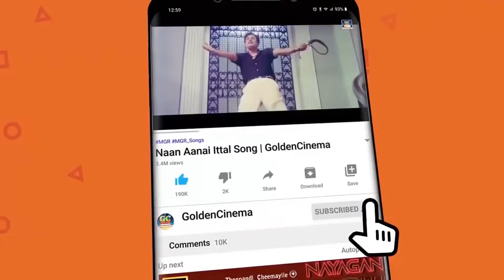சிந்தனை செய்ய வைக்கும் சிவாஜி தத்துவ பாடல்கள் | Sivaji Ganesan Tamil Old Philosophical Songs HD.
Movies
ShortFilms
Special Programs
Events
Movie News